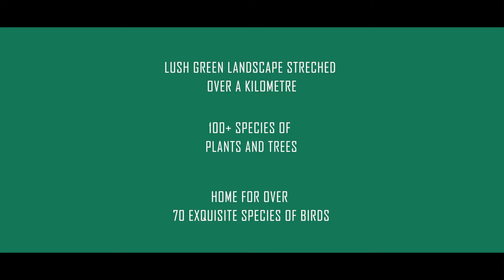Yo Villas - By Panchshil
It was a pleasure in making a Walkthrough with one of India's finest luxury real estate developers Panchshil for Yo Villas Central Park, in Association with @PixelDo